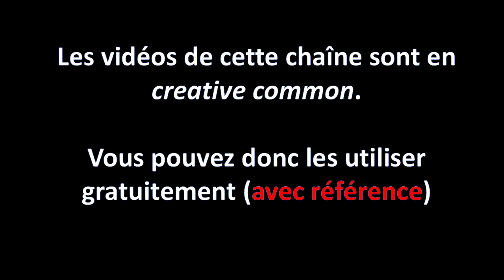Une recherche impliquée pour le XXIéme siècle! avec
Quelle recherche au XXIe siècle?
Outre les questions financières, comment financer la recherche dans un monde sans pétrole?, les questions d'éthiques et de moralité se posent. Le collectif de jeunes étudiants et chercheurs Effiscience s'interroge.

❤ Les mécènes LSP:
- Récurrents: Christophe, Globz38, Sword, Robottino
- Nouveaux: Emilien, Laurent R, John3, Ivrael, Bob, Nt